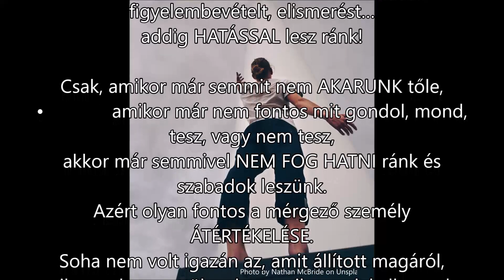Addig míg még mindig "AKARUNK" valamit egy mérgező személytől